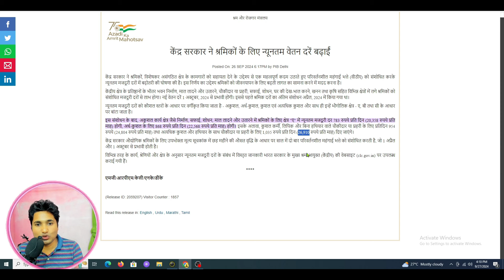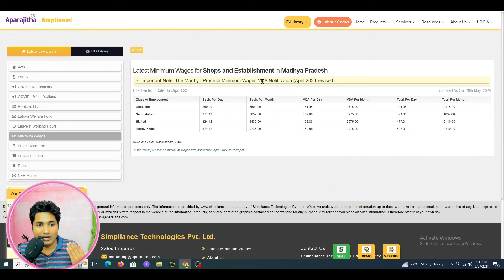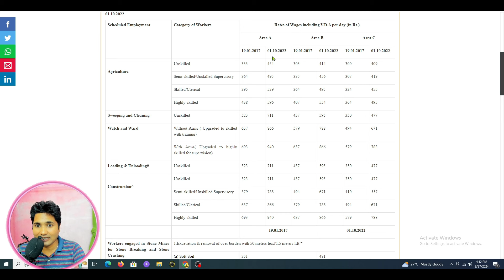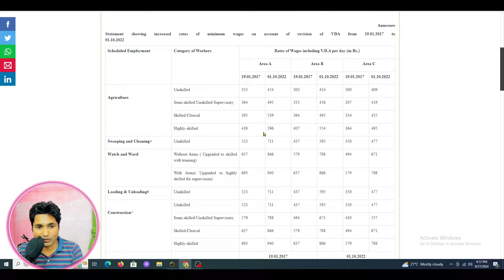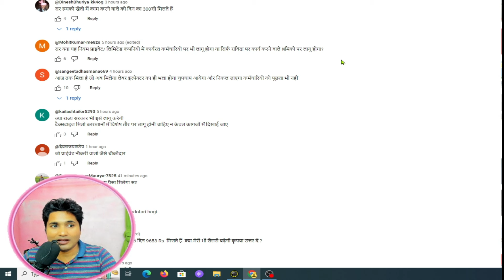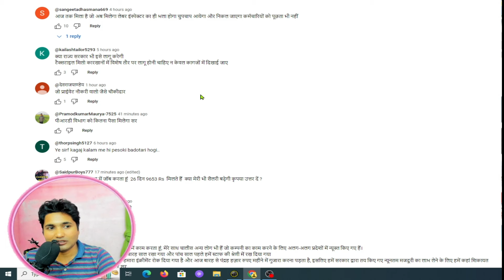new wage code 2024 | wage code bill latest news | wages latest minimum wages news in hindi